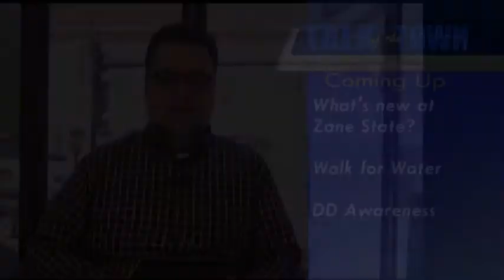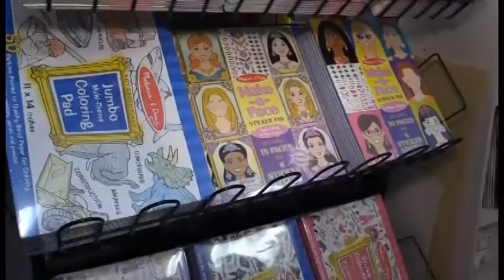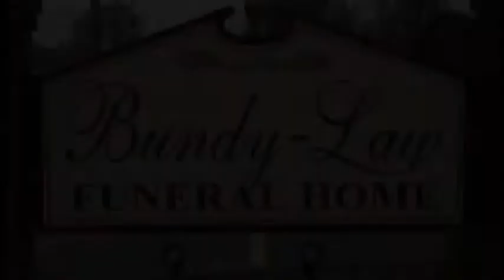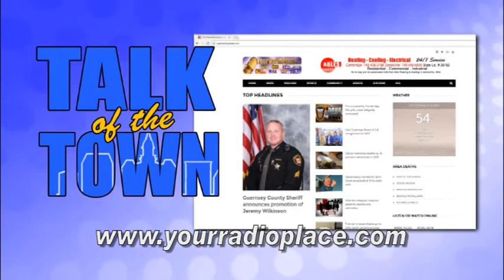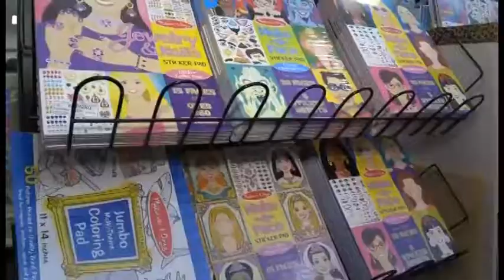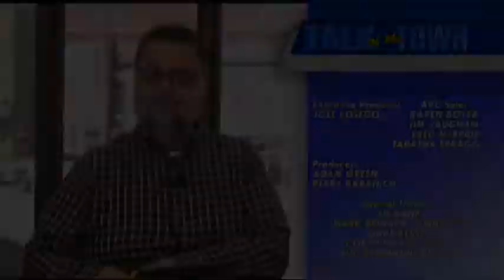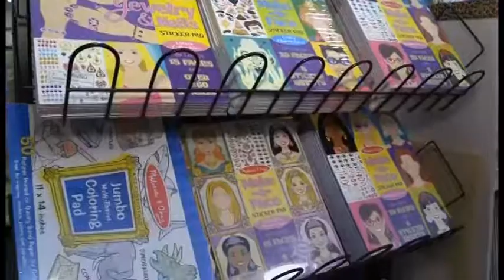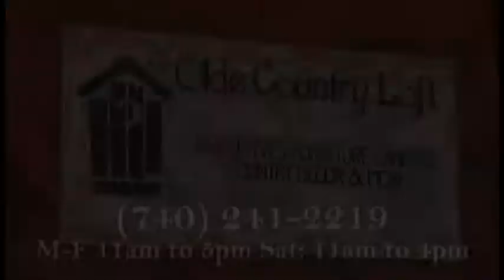Talk of the Town 03 13 2018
On this edition:

We get caught up with what's happenign at Zane State and Heather Merry and Elizabeth McCune have the info. Brooke Clendenning and Josh Haught have all the info on Meadowbrook's Walk for Water event and Angel Watkins at Leigh Ann Oliver tell us about upcoming events benefitting Guernsey Industries